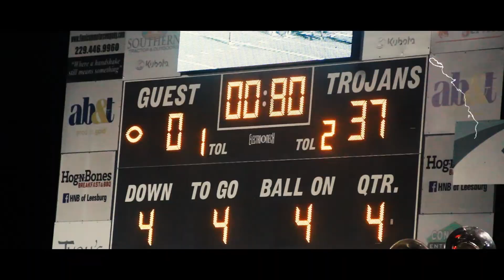Lee Co HS Week 3 Promo - Push It